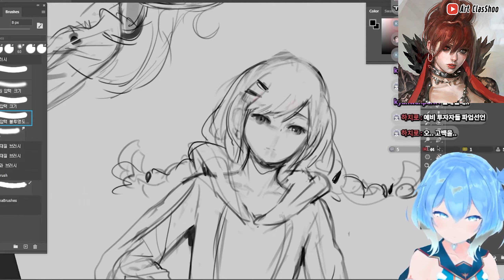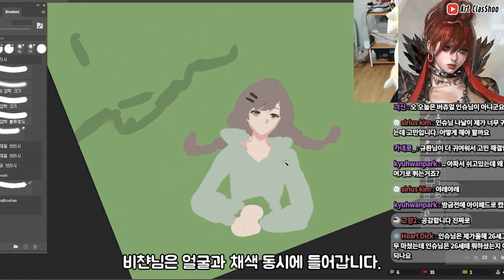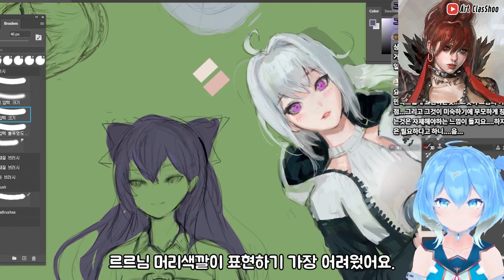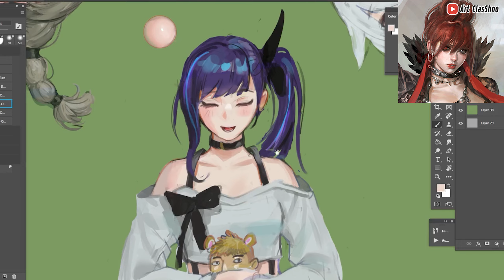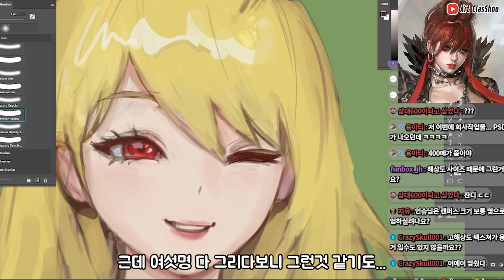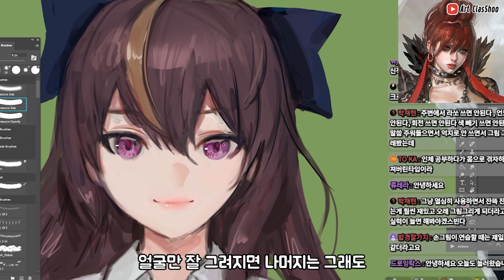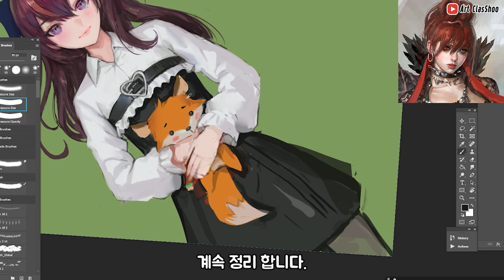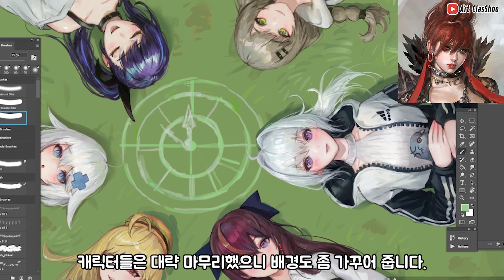이세계 아이돌 팬아트 그리는 과정 / BGM 리와인드, 겨울봄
안녕하세요. 클라슈의 인슈입니다.
오래전부터 그리고 있었던 이세돌 팬아트를 완성하고 스피드페인팅 영상으로 만들어 보았습니다. 6명 다 그리다보니 쉽지 않았네요... ㅠㅠ 배경음은 리와인드와 이번에 나온 '겨울봄'으로 넣었습니다.